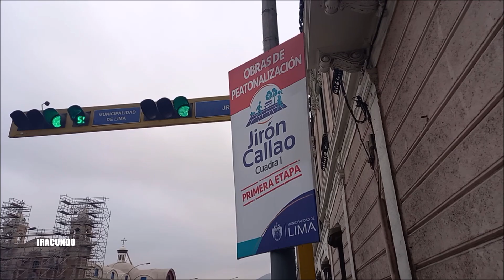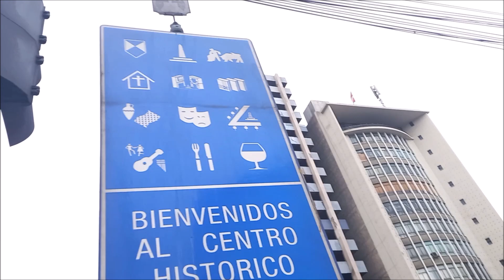Recorriendo la avenida Tacna en el Cercado de Lima - Agosto 2021.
Seguimos con el recorrido por la avenida Tacna en el Cercado de Lima .